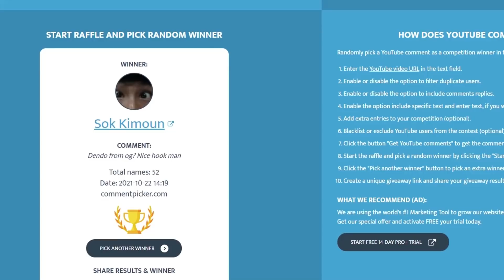PUDGE POS1 HARD CARRY vs PA Refresher Build - EPIC Late Game Bottle Dota 2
ES_Last Fight for Freedom - Edgar Hopp
ES_Final Target in Sight - Trailer Worx
ES_Intense Thrill - Bonnie Grace
ES_A Place Among the Stars - Edgar Hopp
ES_Adventure Awaits - Dream Cave

Wanna See Your Pudge Clip Live on this Channel?

► What Do I Record and Edit Video with ? I Record with Nvidia Shadow Play and edit the video with Movavi Video Editor, Premiere Pro, and of course Thumbnail with Photoshop.
I Spent a lot of Time to Edit, so You Better Like This Video :)
About Pudge Hero! " Hahaha! Fresh Meat"

Pudge, the Butcher, is a melee strength hero feared for his incredible ganking prowess and risky, yet potentially rewarding playstyle.

Pudge is potentially one of the strongest ganker and disabler in the entire game, with his combo of three active abilities proving more than sufficient to kill fragile enemy heroes in the early and mid-game. His signature ability, Meat Hook, is a grapple that is thrown out in a straight line; if it snags a target, it will drag them back to Pudge, dealing enormous damage to it if it was an enemy. Although it can be difficult to land and often requires a good read on the enemy's movements, it is a very powerful ganking and initiation spell due to its ability to displace enemies, and also has the utility of being able to save an endangered ally. He can then follow up with his ultimate, Dismember, a channeled disable that deals further damage to the target over a few seconds and increases in lethality the more strength Pudge has, while also healing Pudge for its duration. During this period, he can activate Rot to deal even more damage while he is consuming his foe, and use it to slow and finish them off if they survive the initial assault. Rot is also a very potent ability even from the start of the game, as it can slow an enemy to a crawl and be used indefinitely as long as Pudge keeps pace with the enemy, making Pudge a strong roamer. To supplement his killing power is Flesh Heap. The scariest aspect of Flesh Heap though is that it provides him with a permanent strength bonus with every kill that he participates in, making him harder to kill and increasing the damage of Dismember as the game goes on. A skilled Pudge player is feared by many, as he can quickly snowball out of control, cripple the enemy team, and become an unstoppable behemoth of rotting flesh.
💖Click on the Bell so you will not miss our new videos!